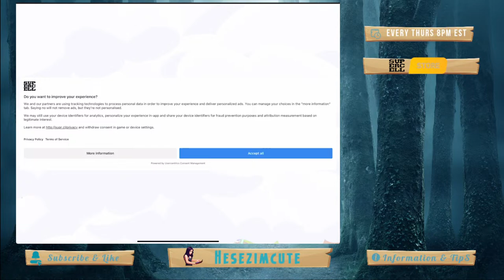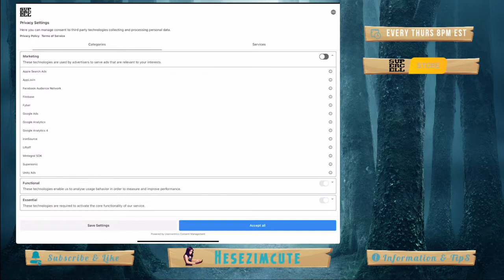Hay Day Events & Chatting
This stream is all about sending Trucks and the New County Fair Event. Lets have some fun chatting together